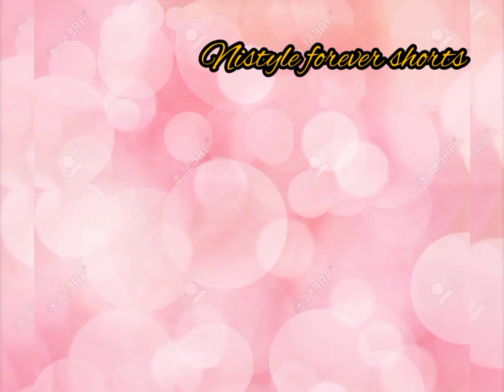💕shivangi joshi same dress as macarons ❤️whatsaap status ❤️